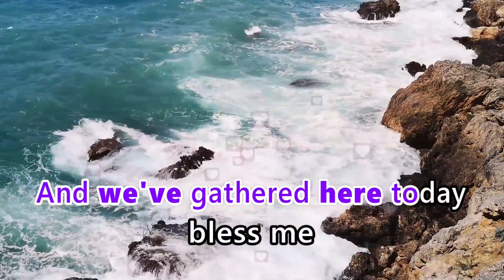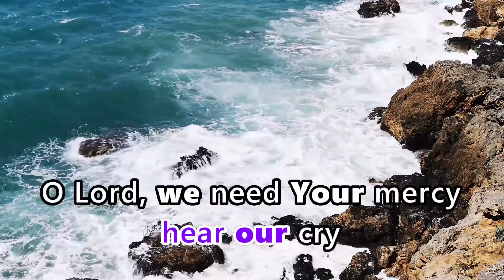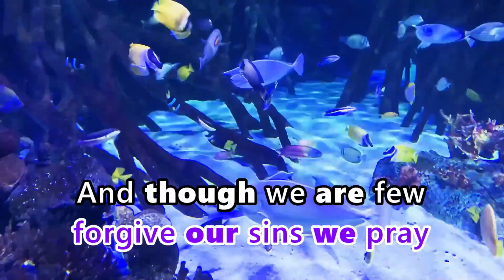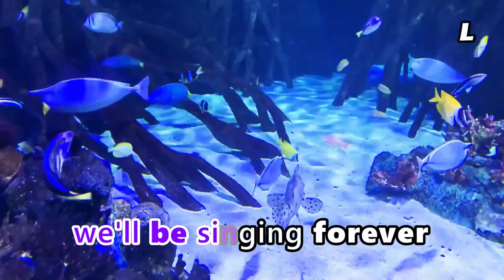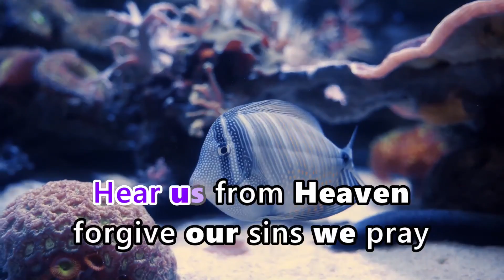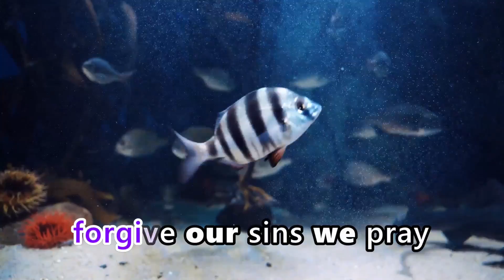OUR FATHER (karaoke version) - DON MOEN